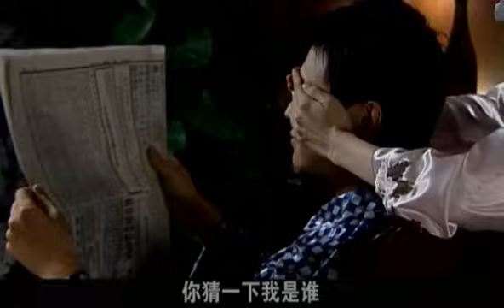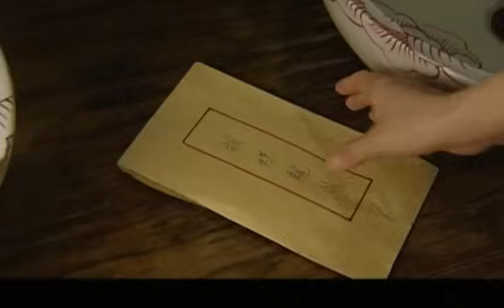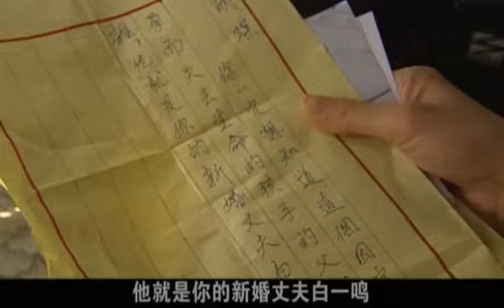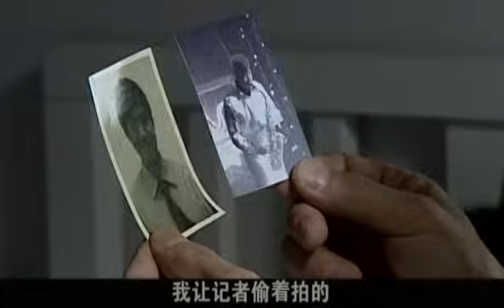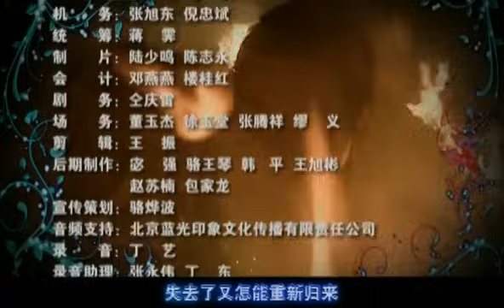វាសនាស្រីចម្រៀង 12 Veasna Srey Chamreang | Chinese Drama Khmer Dubbed